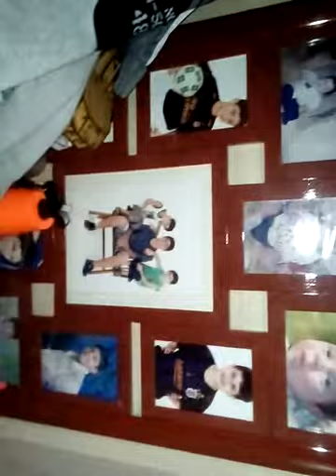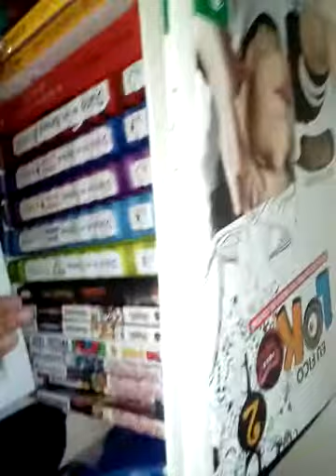TOUR PELO MEU QUARTO✌